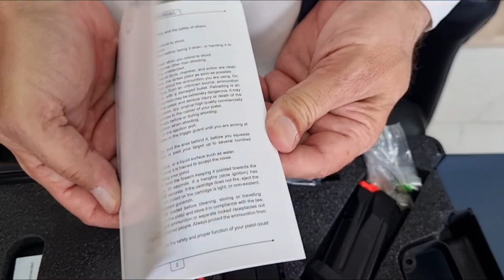CZ P-10s 9mm Pistol Review and Unboxing.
CZ P-10 s 9mm semi-Automatic Pistol Review and Unboxing.

CZ P10 s striker fired 9mm Pistol.